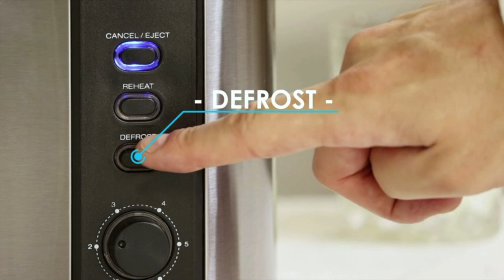Top 5 Best Toasters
Are you looking for that perfect piece of Toast to start your day? In this video review. I will recommend in my opinion. The Five Best Toasters to help you have the best start to your day. Enjoy the video and if you find it helpful.

Amazon links below for each product reviewed

5: CUSINAID Black Wide Slot Toaster 2 Slice Best Rated Prime with Pop Up Reheat Defrost Functions, 6-Shade Control, Removable Crumb Tray.
👉 Amazon US

4: IKICH Toaster 2 Slice, LCD Screen Stainless Steel Toaster, Wide Slot 2 Slice Toaster,Settings Toasters, Cancel/Bagel/Defrost/Reheat, Crumb Tray
👉 Amazon US

3: Cuisinart CPT-122BK 2-Slice Compact Plastic Toaster, Black
👉 Amazon US

2: Elite Gourmet ECT-3100 Maxi-Matic 4 Slice Long Toaster with Extra Wide Slot for Bread, Croissants, and Buns, Reheat, Cancel and Defrost, 6 Adjustable Toast Settings, Stainless Steel
👉 Amazon US

1: Cuisinart Metal Classic Toaster, 2-Slice, Black Stainless
👉 Amazon US

Like listening to music!
Why not listen to audiobooks on the go.Check out Amazon Audible.

Parts of footage found in this video are not original content produced by The Review Genie. Parts of stock footage of products were gathered from multiple sources including manufacturers, brand owners, creators and other sources. If something belongs to you and you want it removed.